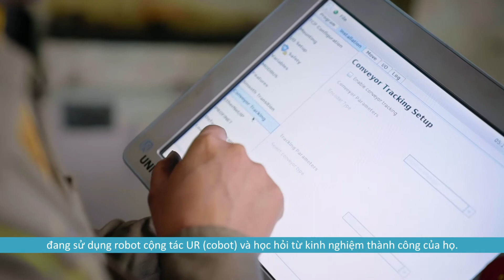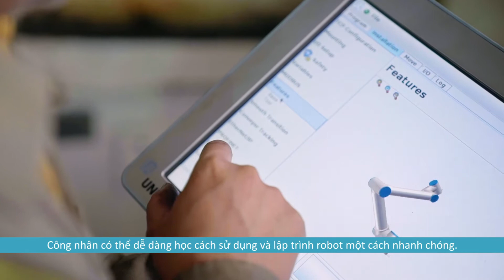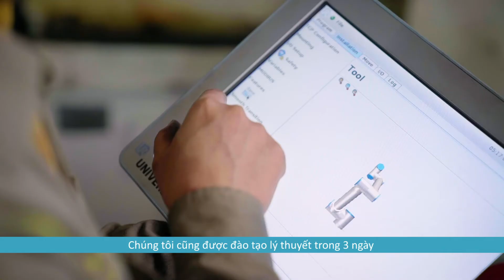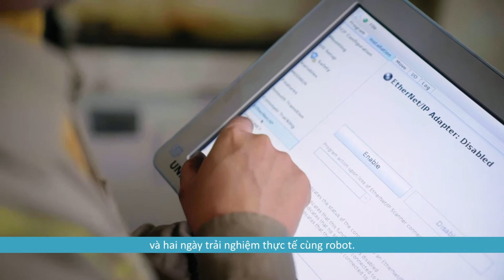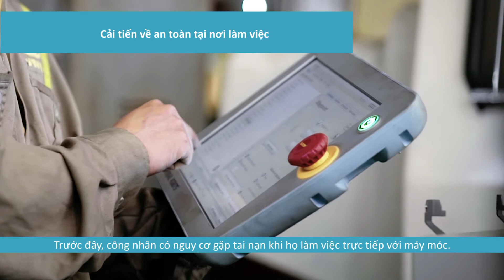Robot UR10 giúp VMIC tăng đơn hàng sản xuất lên tới 50-60%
VMIC nâng cao năng suất và chất lượng sản phẩm đồng thời tăng lượng đơn đặt hàng lên 50-60% sau khi lắp đặt UR10
Đặt lịch trải nghiệm cùng robot miễn phí tại đây: